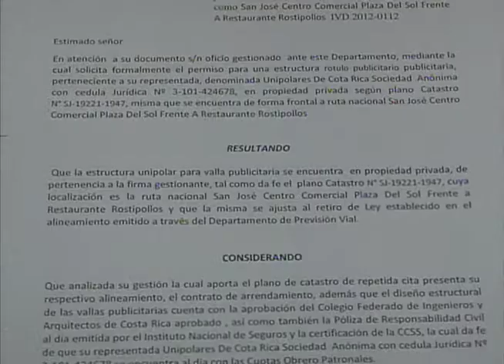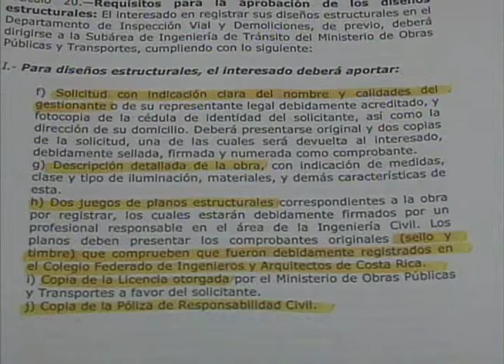IMC asegura que vallas publicitarias no afectan la seguridad vial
La empresa IMC entregó la documentación que demuestra que las vallas digitales cuentan con todos los permisos y cumplen con los requisitos del MOPT para operar.